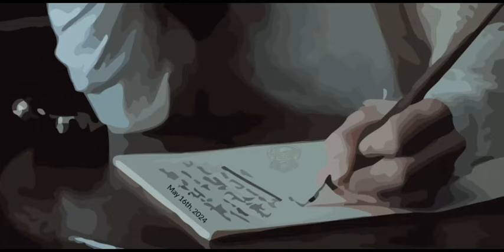Dear Scrapbook - The Dark Thoughts of John Crook - S1E1 (Season Premiere)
Welcome to a new series called "Dear Scrapbook". This will be a series loosely based off what LIEnette posts from the "Inner Thoughts of LIEnette" series. This series idea came from @JayKFilmz

Names have been changed to hide the true identity of the scrapbook entries.